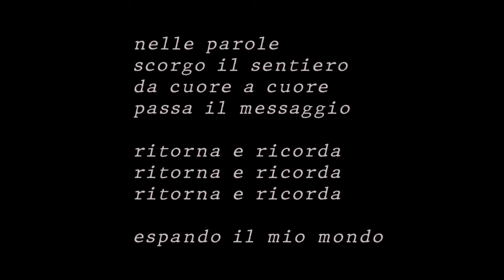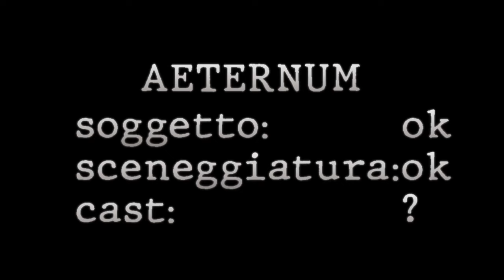AETERNUM by One People's Planetary Truth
progetto di cortometraggio liberamente ispirato al sottile

investiamo gran parte della vita nel sonno: per recuperare energie ci diciamo, per scaricare la tensione accumulata durante la veglia ci diciamo e forse è vero.
Ma se nel sonno c'è anche il sogno, forse c'è dell'altro?
Forse c'è qualcosa di unico, di intimamente unico, di irripetibile da vivere per ognuno di noi.

### supporta il progetto con una libera offerta o una competenza pratica